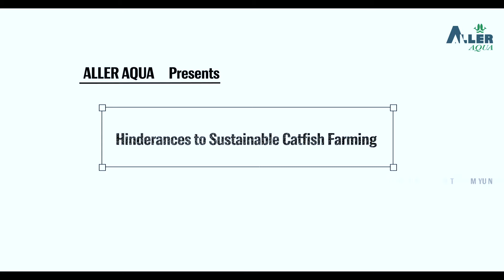Hindrances to sustainable Catfish Farming by Tiamiyu Nurudeen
Aller Aqua Farmers Training Workshop lecture material titled Hindrances to sustainable Catfish Farming by Tiamiyu Nurudeen.